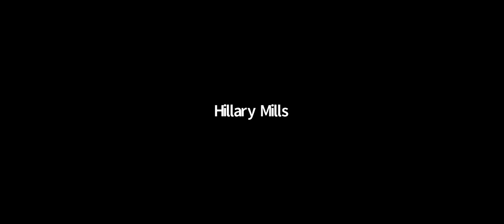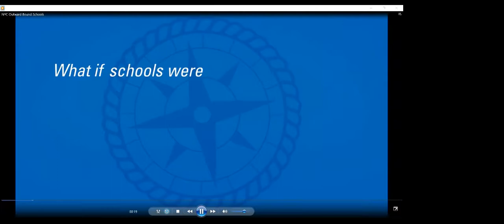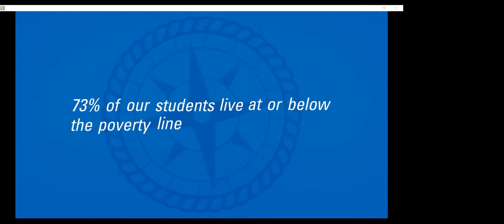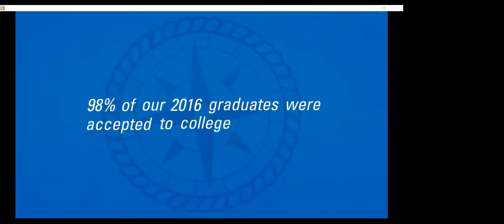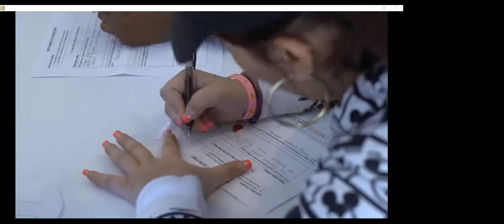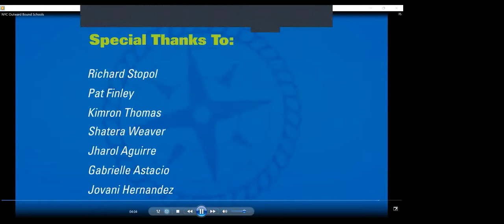MELS Middle School open House - 11.18.20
Information session held 11/18/20 to discuss what middle school at The Metropolitan Expeditionary Learning School is like and how to navigate the admissions process.